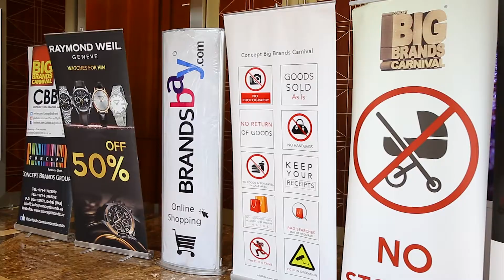CBBC Inaugurated By Jackie Shroff, Chunky Pandey & Laila Al Maqbali, 28 March 2018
Bollywood Stars Jackie Shroff & Chunky Pandey and Emirati Film Star Laila Al Maqbali Inaugurated Concept Big Brands Carnival With Vijay Samyani (Founder & Managing Director of Concept Brands Group ) on 28 March 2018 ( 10am)  at Sheikh Rashid Hall, Dubai World Trade Centre.